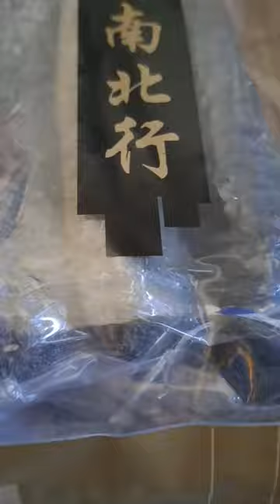Dried Chinese Sea Cucumber